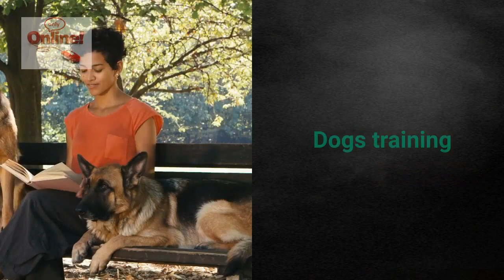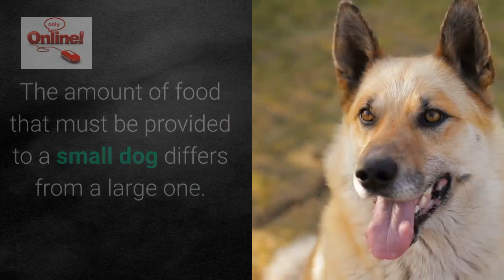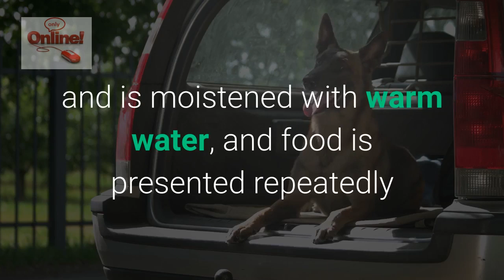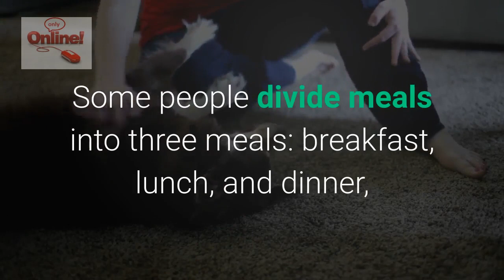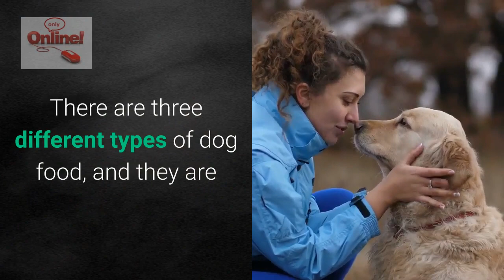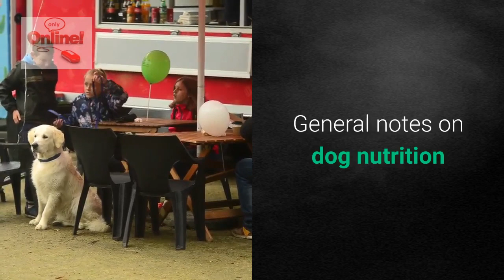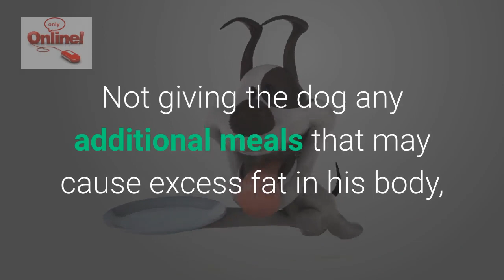how to raise dogs feed them use them and their types of food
Try any of these recipes and share your experience with us.